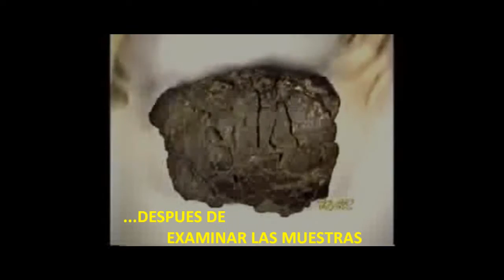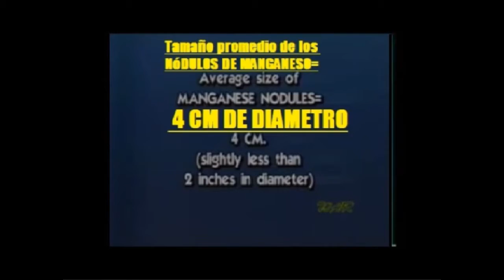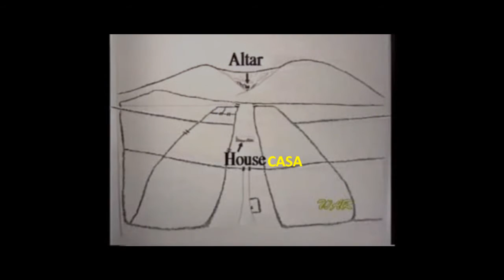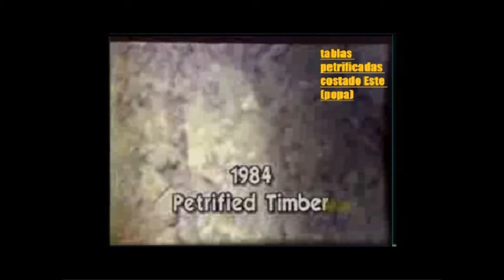EL ARCA DE NOE Ron Wyatt 7-8 (documental original) HD subtitulado español